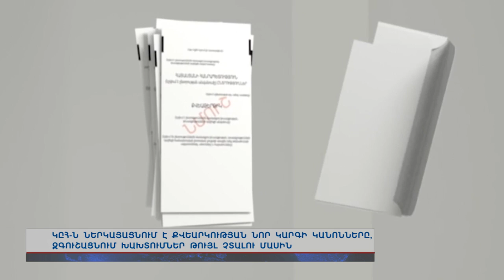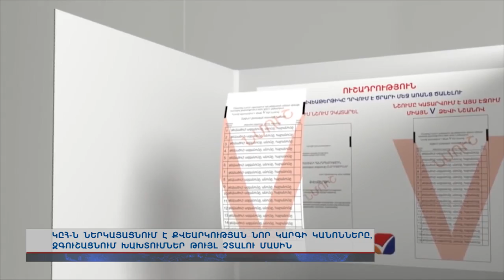ԿԸՀ-ն ներկայացնում է քվեարկության նոր կարգի կանոնները, զգուշացնում խախտումներ թույլ չտալու մասին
9 քվեաթերթիկ և մեկ ծրար: Այս անգամ ընտրողը քվեախցիկ կմտնի միանգամից 9 քվեաթերթիկով, բայց ծրարի մեջ կդնի միայն մեկը: Մինչև այդ դեռ պետք է կանաչ լույսը վառվի: